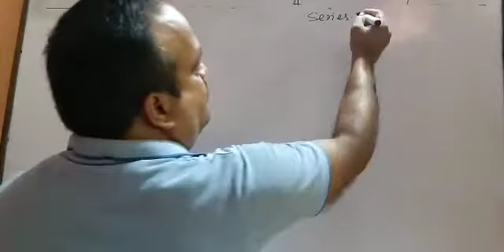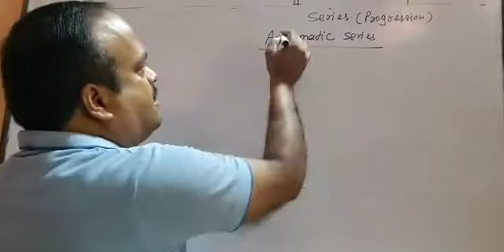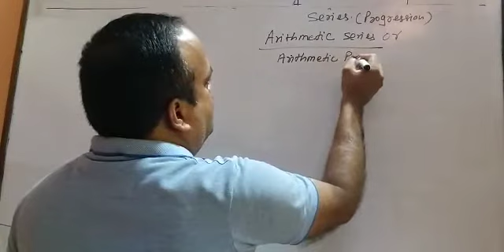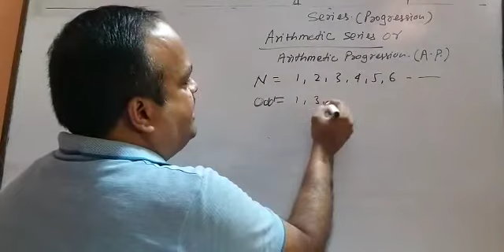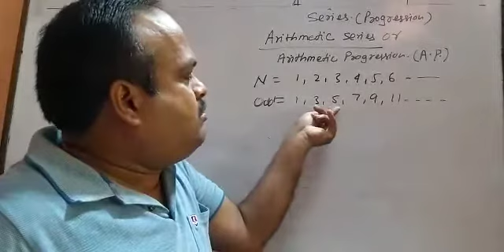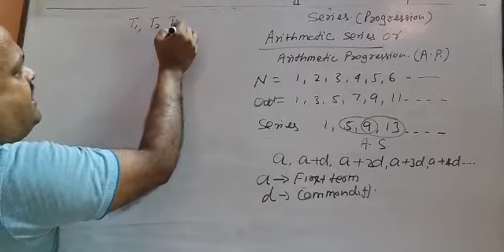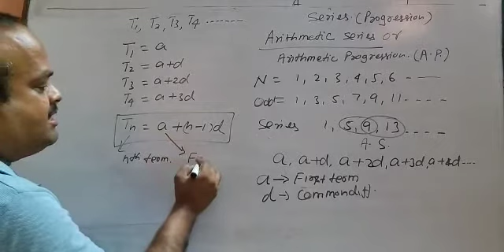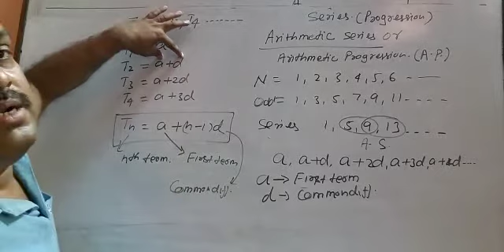Class 10 AP-GP Part 1